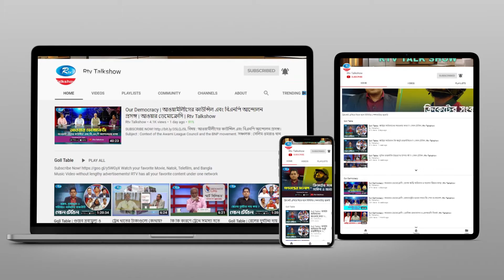হল মালিকদের কখনো পেট ভরে না: দেলোয়ার জাহান ঝন্টু | Delwar Jahan Jhantu | Rtv Talkshow Clips